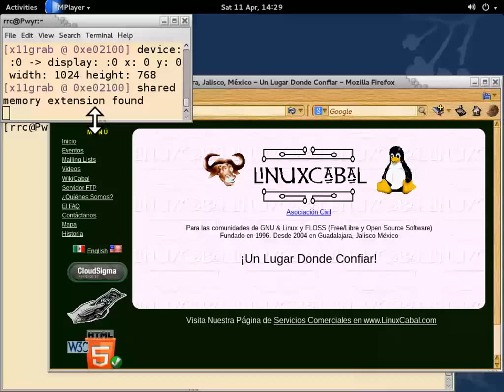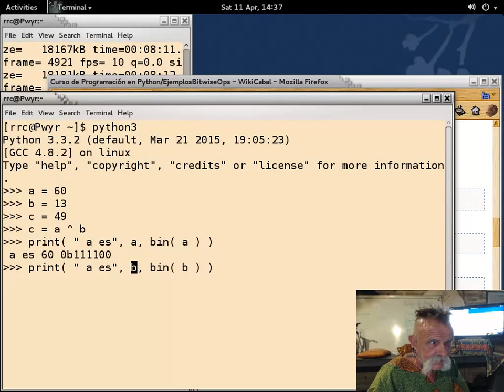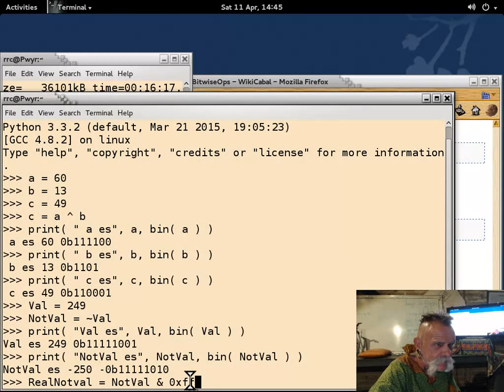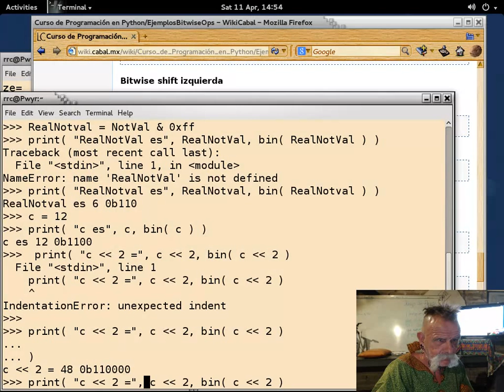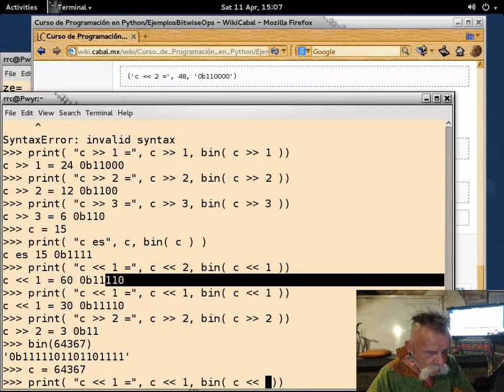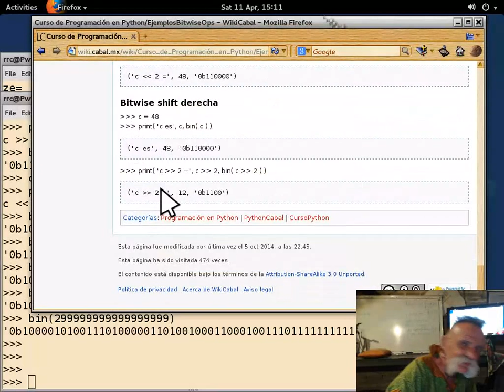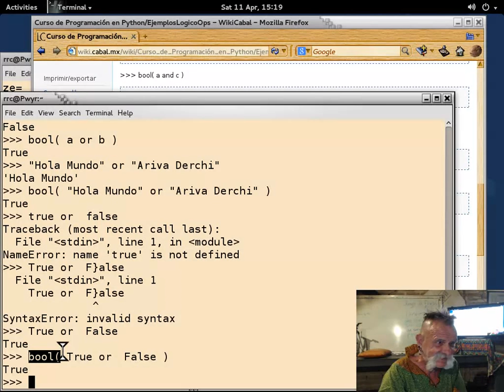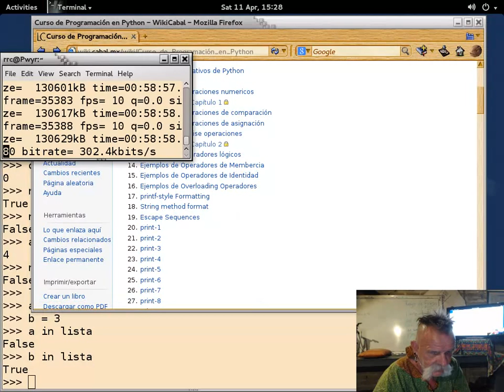Curso básico de Python 3 - 20150411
Curso básico de Python impartido por Richard Couture en las instalaciones de LinuxCabal el 11 de April, 2015 - Puedes descargar los ejemplos de